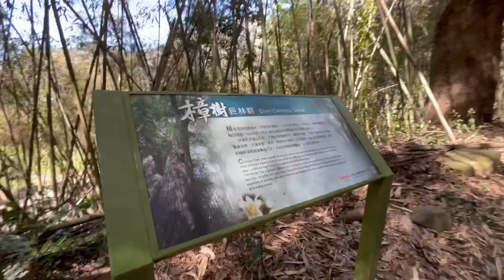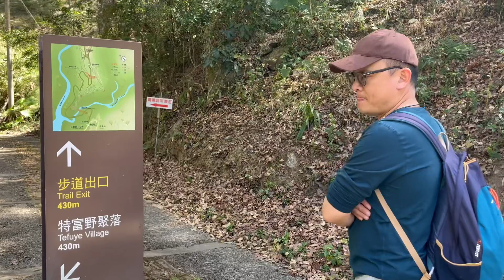週末親子遊記。阿里山達邦村特富野部落。20240218